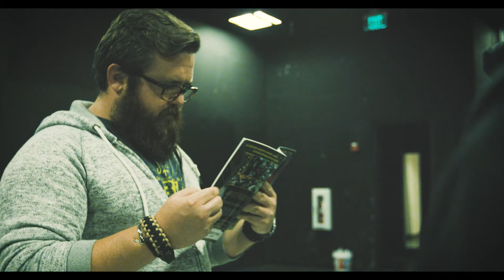The Green Hornet - Preproduction #1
The Green Hornet Preproduction. Filming begins April 15th.
Excited to bring this project to life.

Words / Reading by Stephanie Rizzo